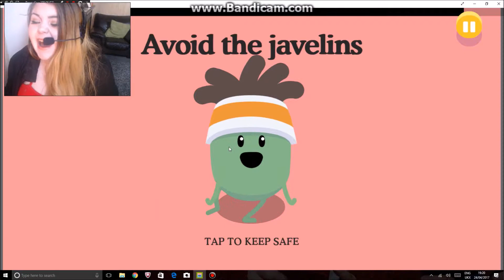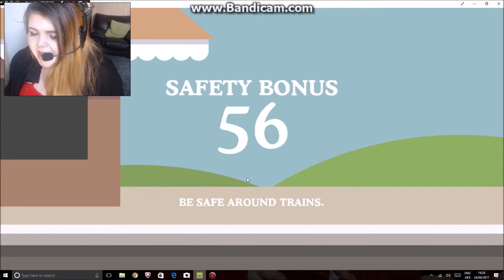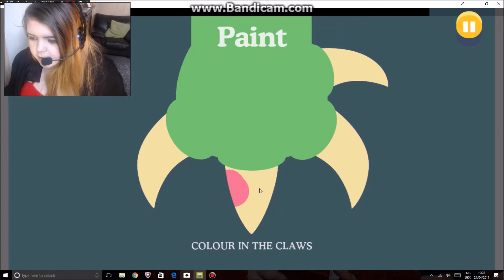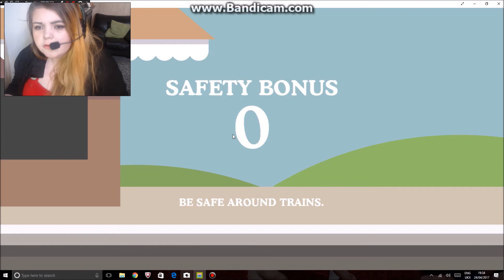Dumb Ways To Die!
A fun little game played by Kirstie :) hope you guys found this enjoyable :) Remember if you did to give us a like and if you have any recommendations please let us know